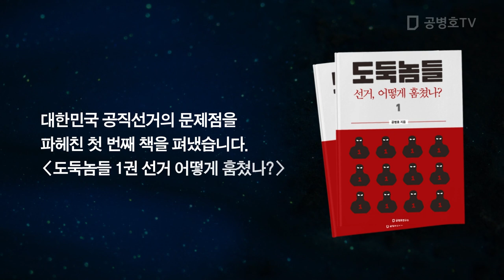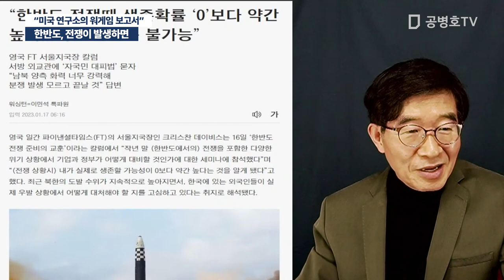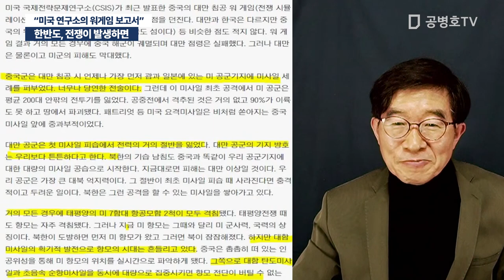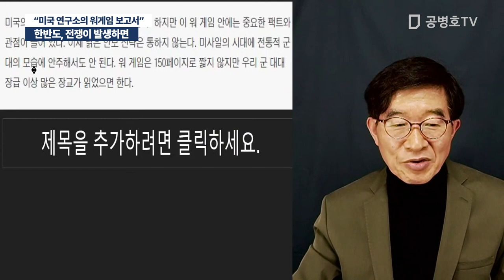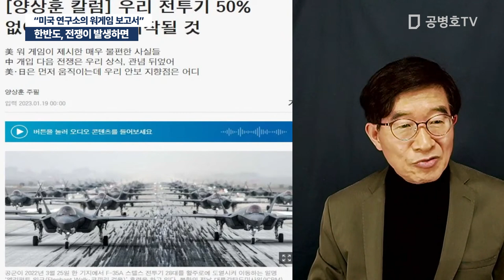한반도, 전쟁이 발생하면 / "미국 연구소의 워게임 보고서" [공병호TV]